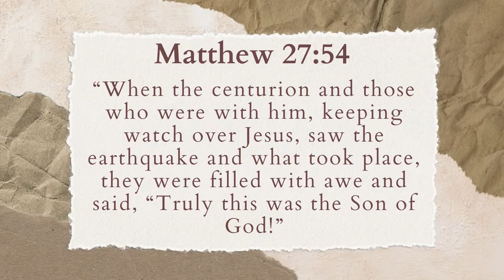Intentional Living - Wed. March 27, 2024 - Bert Potter - "A Roman Centurion And A Crucified Savior"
Intentional Living - Wednesday March 27, 2024 - Bert Potter - "A Roman Centurion And A Crucified Savior"

Thanks for joining us online today!

or join us in person at 10:30am each Sunday

 We are disciples making disciples and we'd love for you to join us!